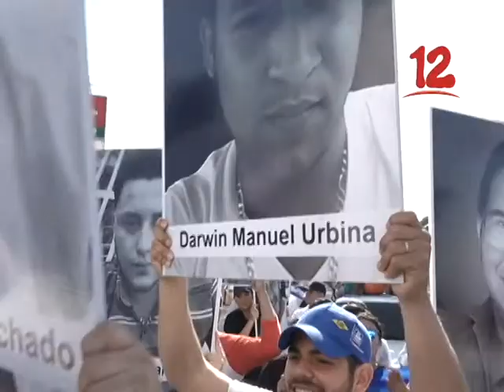BANCADA LIBERAL DIRÁ NO A LA INICIATIVA DE LEY DENOMINADA “PLAN INTEGRAL PARA LAS VÍCTIMAS DE ABRIL”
La bancada liberal dirá no a la iniciativa de ley denominada “plan integral para las víctimas de abril.